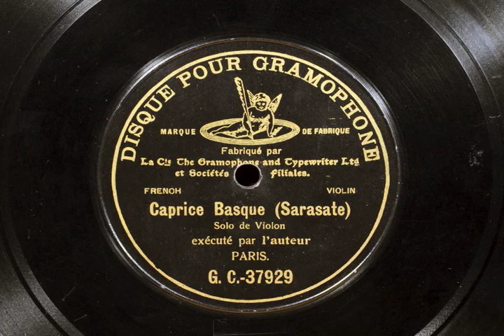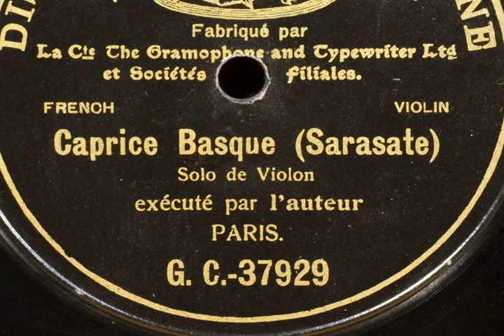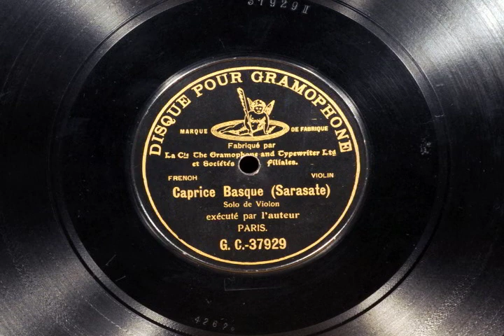Sarasate plays Caprice Basque on Disque Gramophone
From his 1904 session, Sarasate plays his own Caprice Basque on French Disque pour Gramophone. I have posted same recording on US Black Bat Victor, however this is better in condition although background noise is noticeable. Playing speed is determined to a=440Hz(circa) utilizing the tuning groove provided on all Sarasate discs.